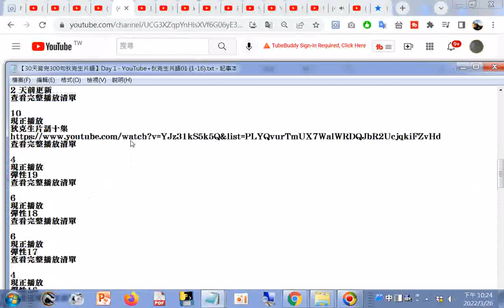分享 英文翻譯+英文文法+英文作文+字首字尾+KK音標+Youtubers介紹系列+SAT Math+狄克生片語十集